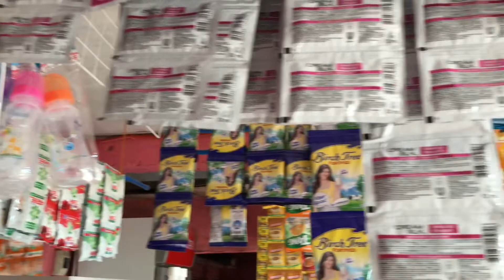Sari-Sari Store Tour